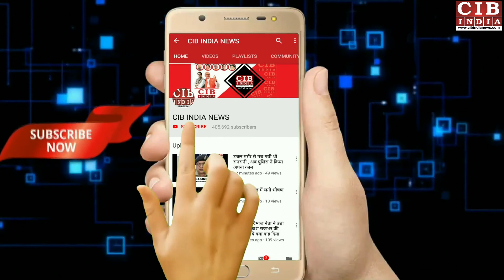Advocates open front against government after bomb attack in Lucknow court